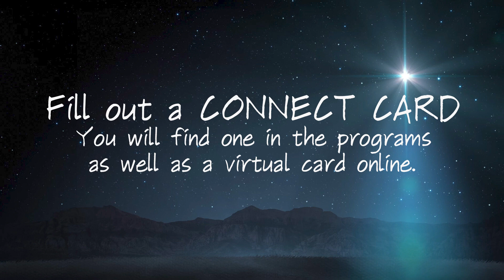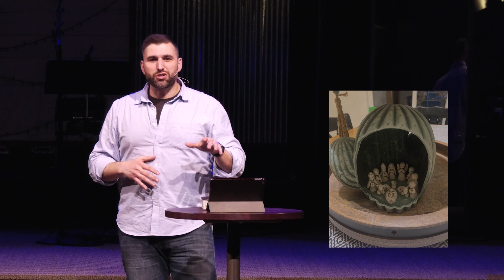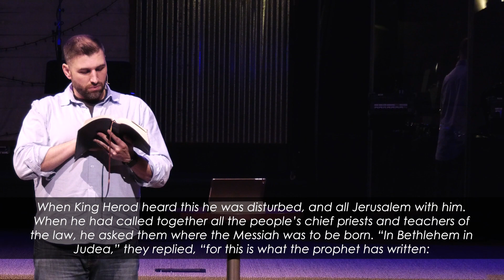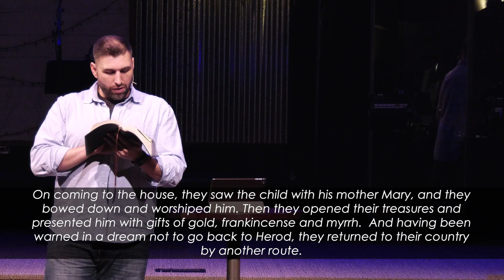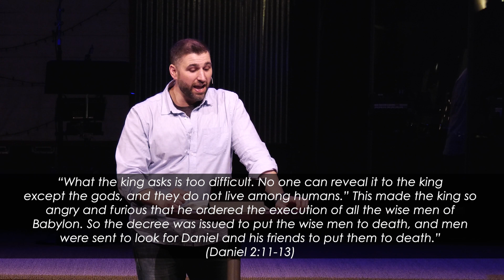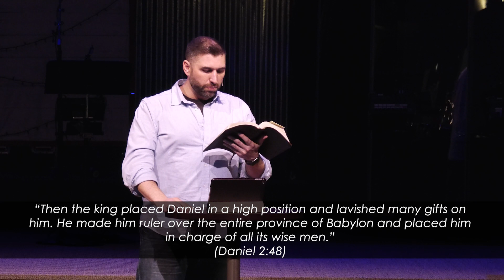Church Online December 18th 2022